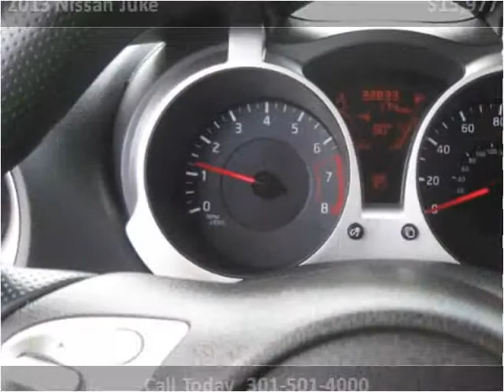2013 Nissan Juke Used Cars Accident MD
This 2013 Nissan Juke is available from Art Butler Auto Sales.